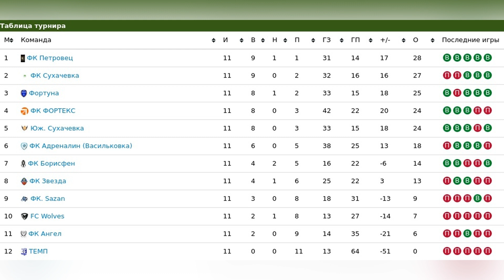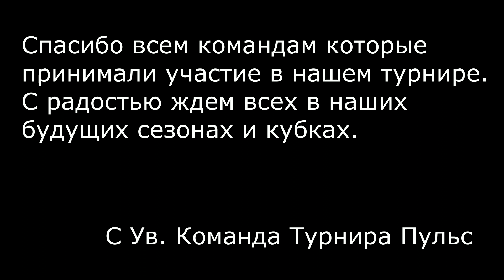Награждение Первой Лиги